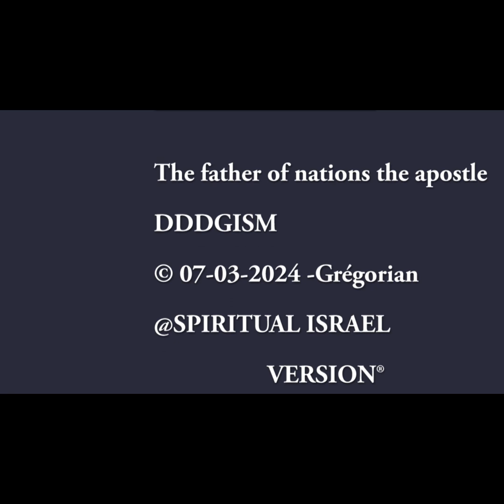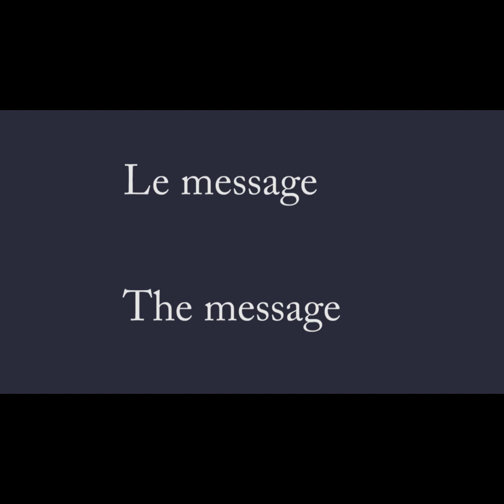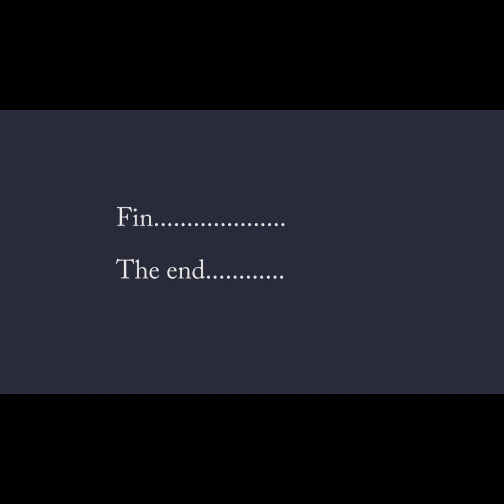MARC 13 VERSET 13 PARTIE 3/3